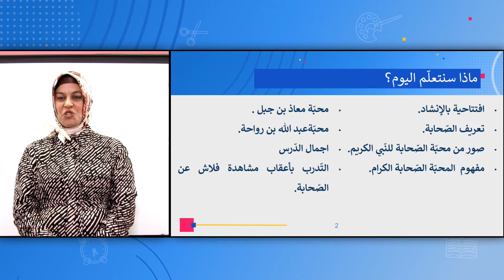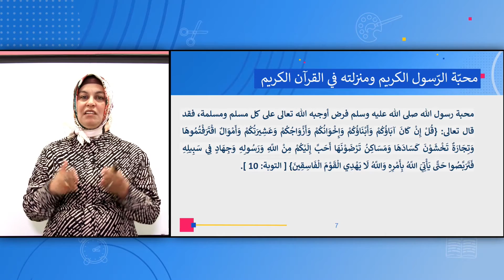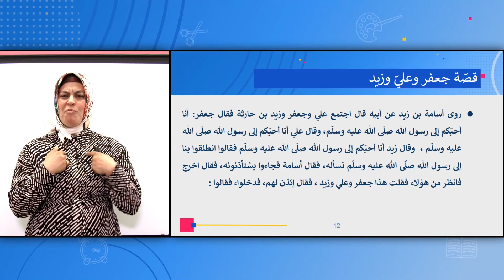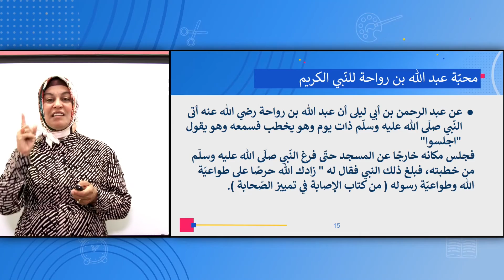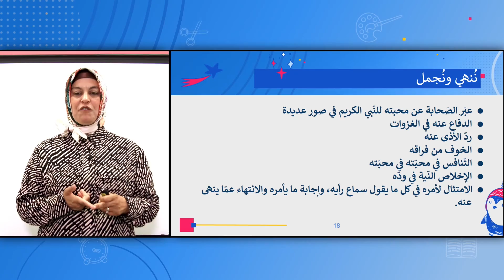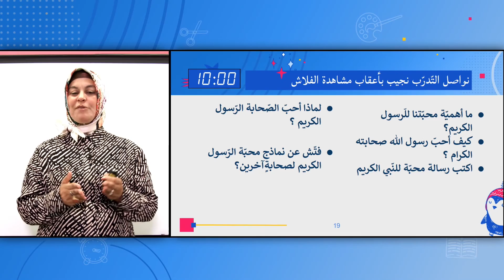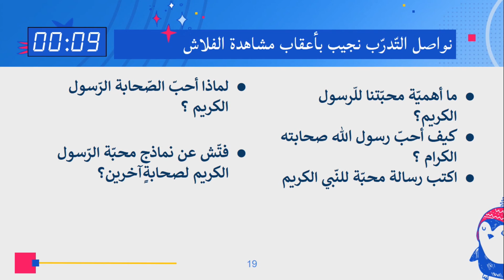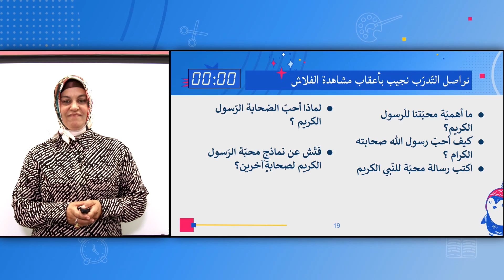الصفان: الثالث والرابع، الدين الإسلامي - محبة الصحابة للنبي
المعلمة: نجوى أبو الهيجاء